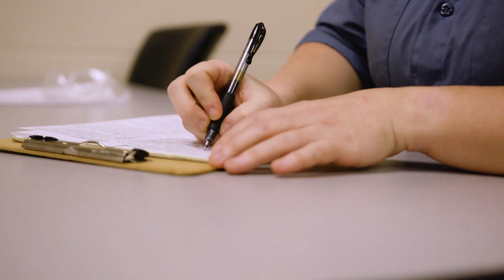Think Big | Melissa Freeman